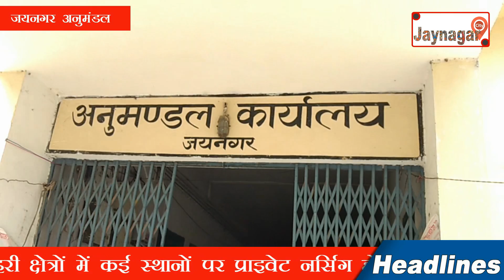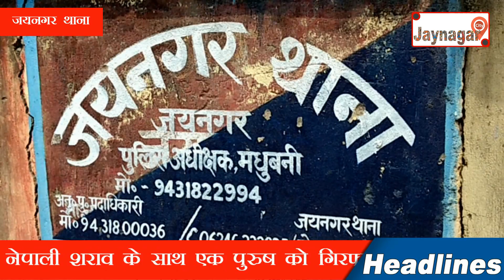6-05-17 Jaynagar City News